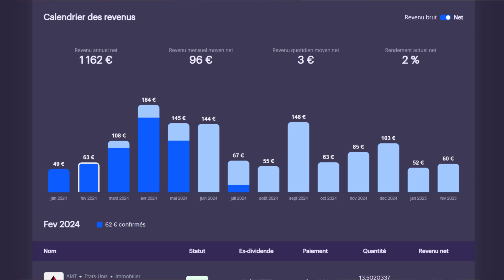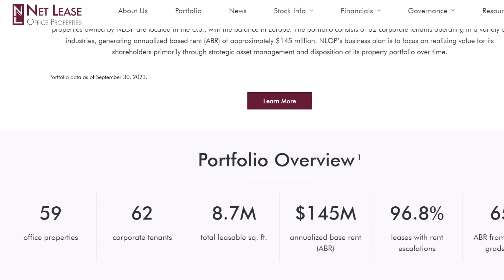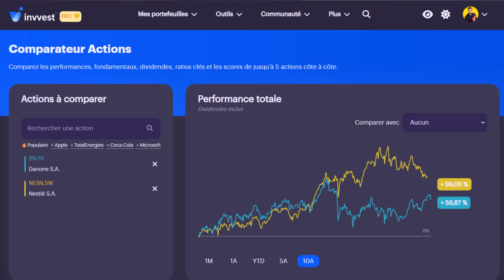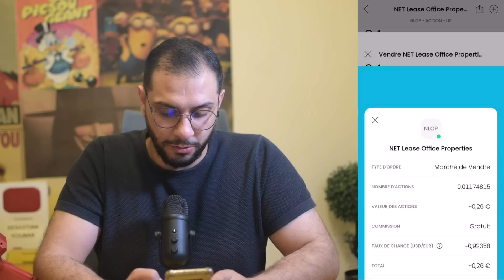Mes 5 actions préférées pour 2024 (et celles que je vends)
🔥 Mon outil GRATUIT de suivi de mes investissements (Moning, c'est fini)

► Une action complètement GRATUITE (jusqu'à 100 €) sur Trading212 avec le code 212SBK

0:00 Introduction
0:45 Performance & Dividendes de février
1:51 Les 3 actions que je vends
5:13 Les 5 actions que j'achète (2 nouvelles)
14:20 Mes 5 investissements du mois en direct
19:08 Revenus annuels

Sébastien.